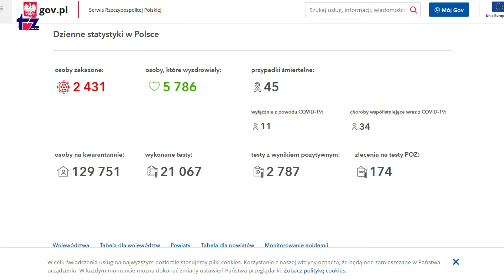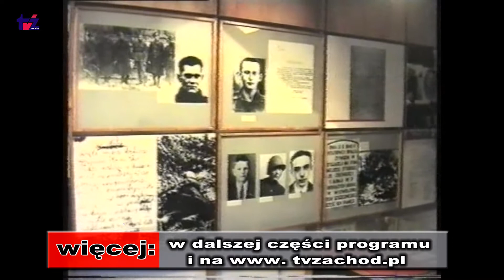Aktualności TV Zachód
W programie: koronawirus nie odpuszcza, zim,a w ataku